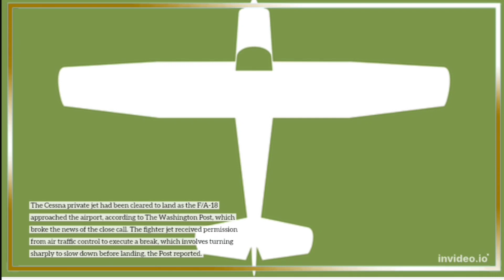In close call with Marine F/A-18, private jet took evasive action